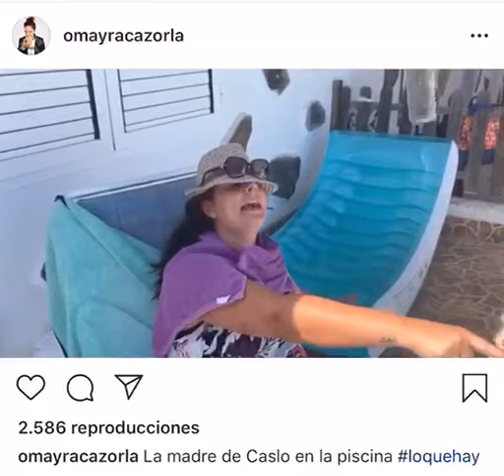Omayra Cazorla en acción - LA MADRE DE CASLO EN LA PISCINA 😂